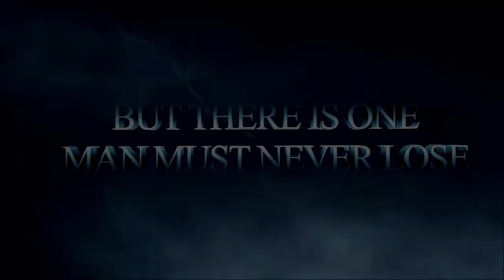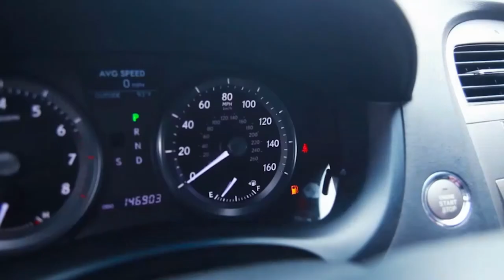NISIG GOT TALENT VIDEOGRAPHER SKILL Iwebema Williams Chukwuemka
The NISIG GOT TALENT is an initiative of the Nigerian Scholars in Germany to show case the skills of her members to the world.

We believe that this would serve as a platform to promote and encourage our members to always showcase their talent even when we are not in our motherland.